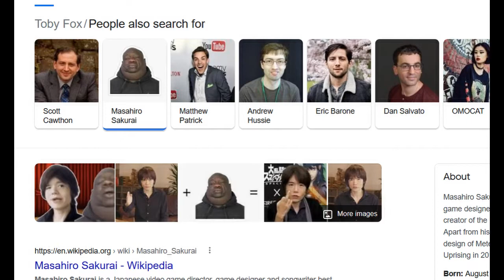Cursed Nintendo Images but with Submerged Castle from Pikmin 2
Enjoy the images and music.